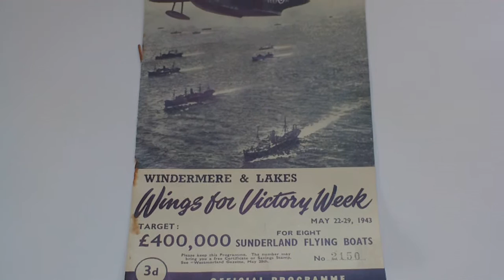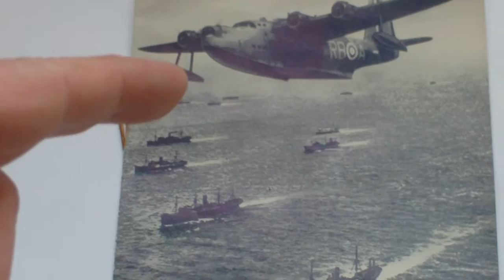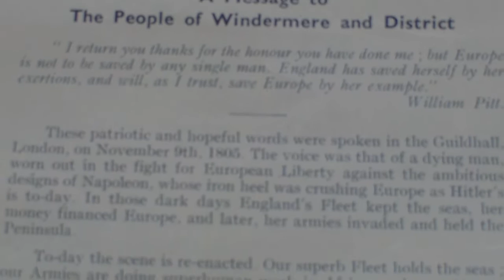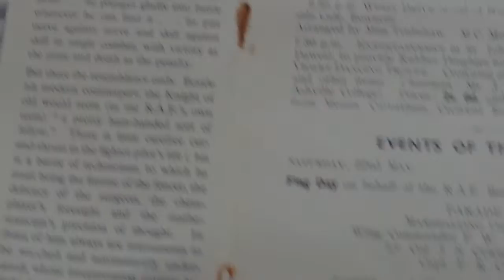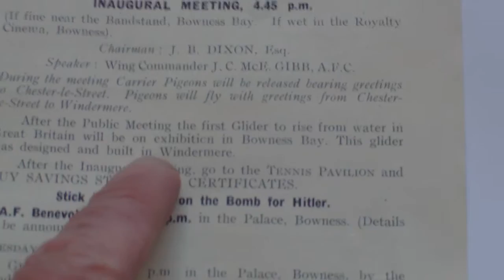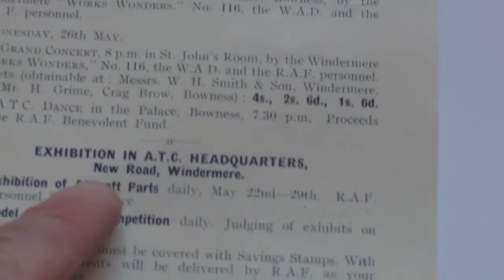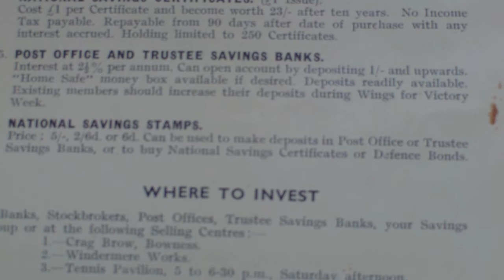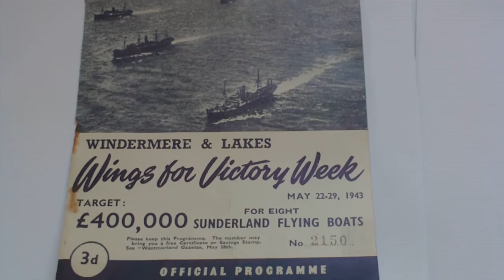WORLD WAR TWO WINDERMERE AND LAKES WINGS FOR VICTORY WEEK PROGRAMME,22-29 MAY 1943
THIS WAS TO RAISE £400,000 TO BUY 8 SUNDERLAND FLYING BOATS FOR THE RAF... TODAYS EQUIVALENT PRICE TO £400,000 IN 1943 WOULD BE AROUND FIVE MILION SIX HUNDRED THOUSAND POUNDS.